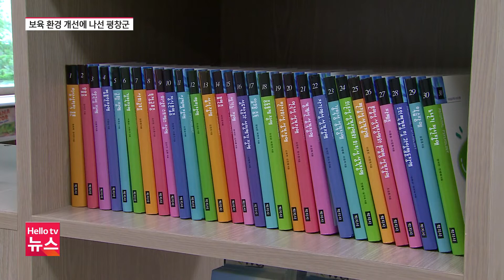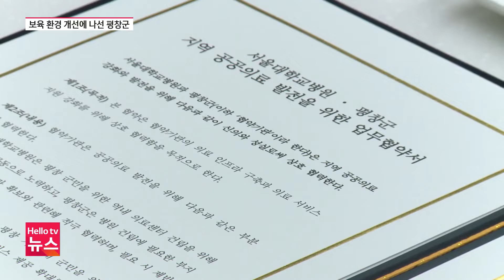'살고 싶은 평창' 보육 환경부터 개선